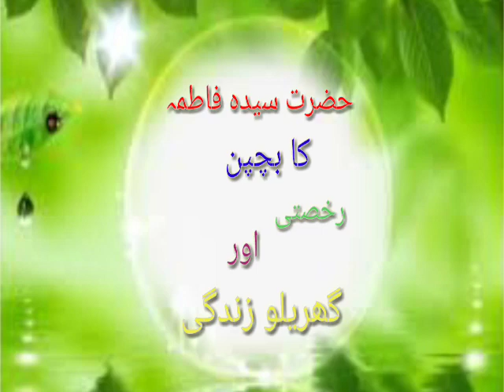Hazrat syyada fatma ka bachpan rokhsti or garelu zindagi.khatibe Dora mufti shakirul quadri Faizi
Khalifa e tajushshariya w Khalifa e bagdad sharif

عملیات وتعویذات کی لاجواب کتاب شمع شبستان اولیاء منظر عام پر ہے خواہشمند حضرات قریبی بک سیلر سے حاصل کر سکتے ہیں یا براہ راست رابطہ کرکے بذریعہ ڈاک منگا سکتے ہیں